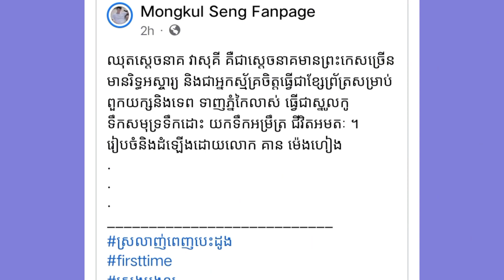ep.239| លើកទី១ដែលលោក សេង មង្គល គ្រងឈុតដ៏អស្ចារ្យបែបនេះ| Ms.Creator DIY